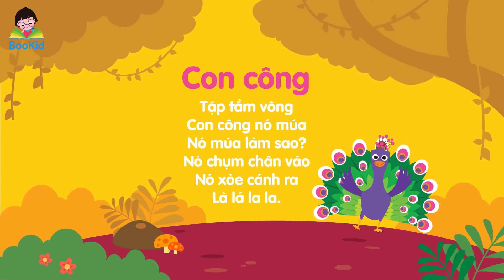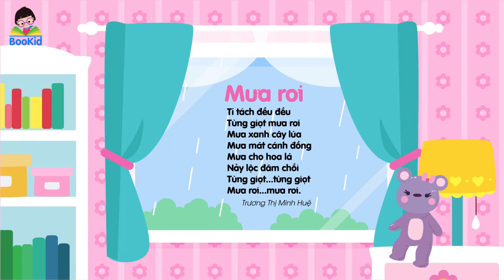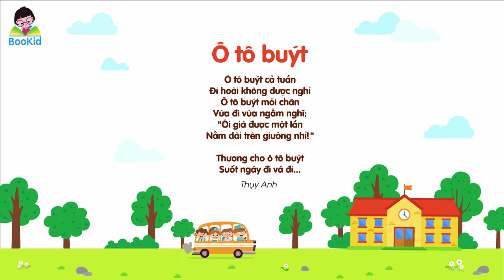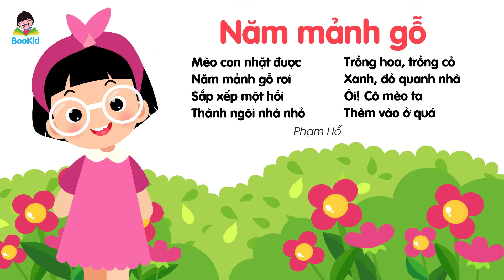TỔNG HỢP CÁC BÀI THƠ HAY CHO BÉ - BOOKID - THƠ CHO BÉ - THƠ MẦM NON - THƠ TỔNG HỢP